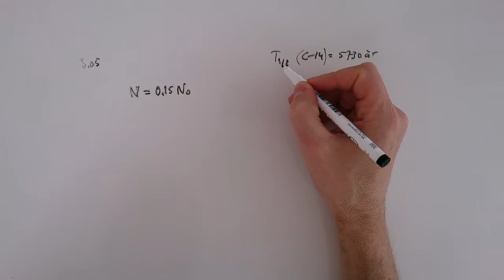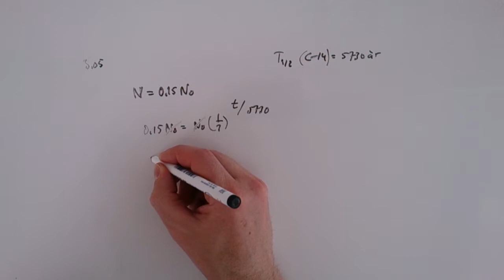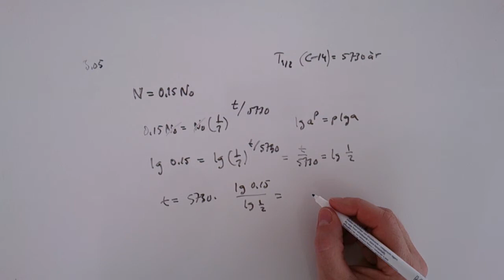Fysik B - Uppgift 3.05